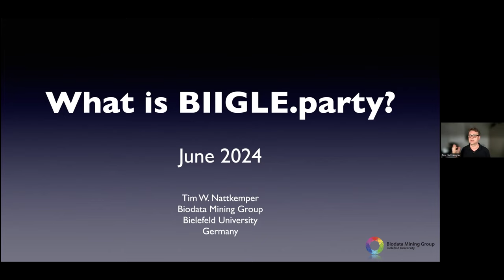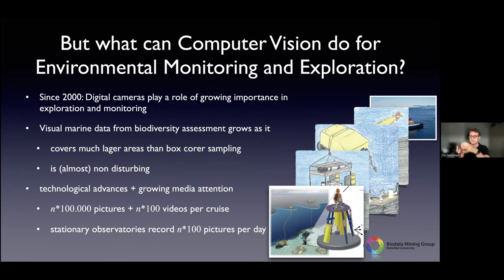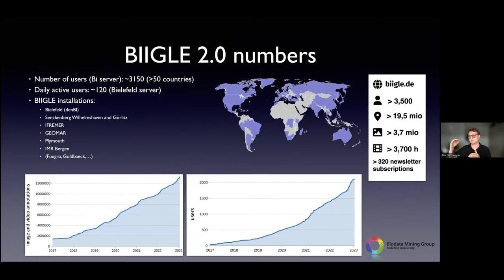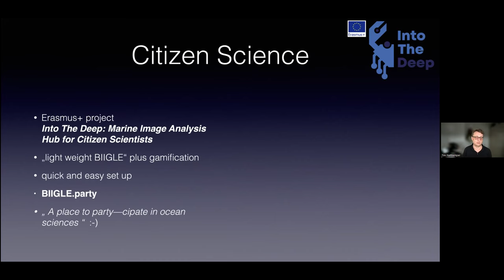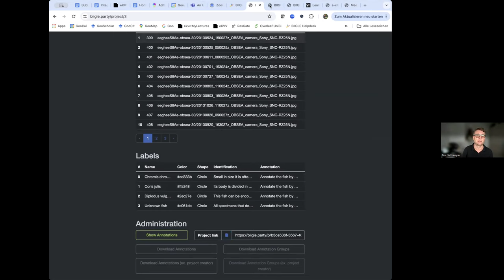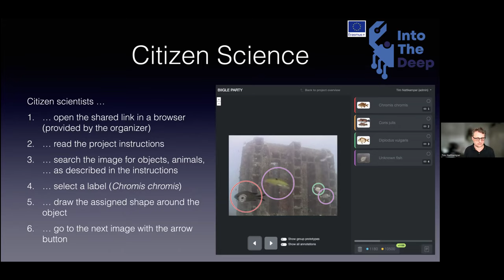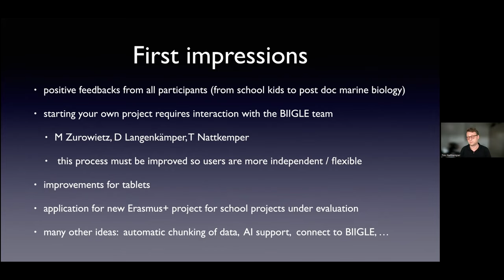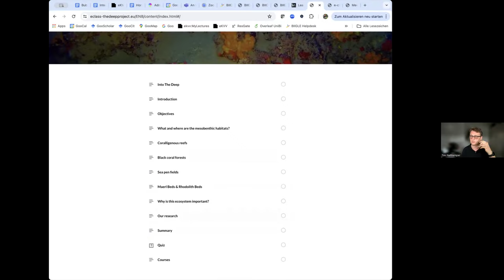BIIGLE.party - Webtool zur partizipativen Auswertung von Bilddaten aus der Biodiversitätsforschung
Die Auswertung von Bilddaten spielt in der Biodiversitätsforschung und -erfassung eine wichtige Rolle. Die Menge, Auflösung und Qualität der digitalen Bilder steigt kontinuierlich und wird verstärkt durch den Einsatz von Kameras auf diversen Trägersystemen vorangetrieben (Drohnen, Observatorien, mobile Endgeräte usw.).

Das Online-Annotationssystem BIIGLE wird weltweit von einer Gemeinschaft von mehr als 3.400 Nutzer:innen verwendet, um Fauna und Flora in Bild- und Videodaten zu annotieren – wobei inzwischen auch verstärkt KI-Systeme zum Einsatz kommen. Der Citizen-Science-Ansatz (Deutsch: Bürgerwissenschaften) ist eine interessante Komponente im modernen Wissenschaftsmanagement, um die Partizipation von Bürger:innen im Wissenschaftsprozess möglich zu machen. In dieser Präsentation stellt Tim Nattkemper neben dem BIIGLE-System das neue BIIGLE.party-Tool vor, welches die Organisation von Citizen-Science-Projekten zur Bildannotation stark vereinfacht und durch ein neues Feedback-System die Nutzer:innen nachhaltig motiviert. Durch den Einsatz von Tools wie BIIGLE.party können nicht nur mehr Bilddaten direkt ausgewertet werden, sondern auch nützliche Daten für das Training künstlicher neuronaler Netze (Deep Learning) gewonnen werden.

Mehr Informationen zu NFDI4Biodiversity finden Sie auf unserer und auf LinkedIn